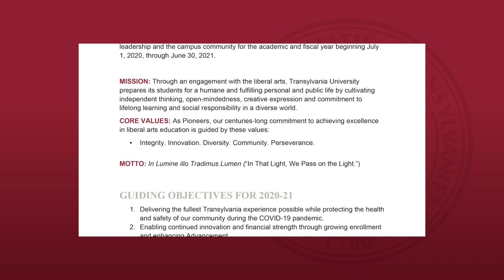Transylvania University 2020-21 Annual Plan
The 2020-21 Annual Plan identifies four key guiding objectives for the university, its leadership and the campus community for the academic and fiscal year beginning July 1, 2020, through June 30, 2021.